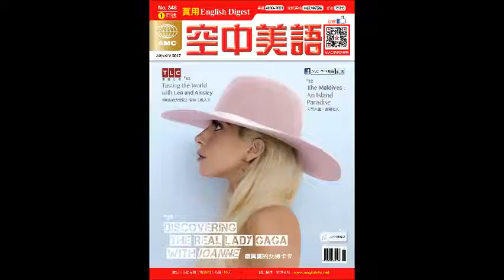2017年1月號Unit6【法國布基尼禁令掀風波】 課文朗讀